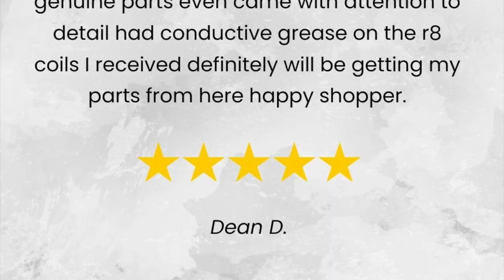KCP | Kiwi Car Parts | Suitable for BMW X5 E53 pneumatic suspension system air compressor pump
Kiwi Car Parts | KCP | New Zealand Car Parts

An air suspension system, whether for vehicles or aircraft, is powered by an electric pump, compressor, or pneumatic valve that pumps air into flexible bellows that are usually made out of textile-reinforced airbags composed of polyurethane and rubber. Air suspension systems slowly replaced the leaf or coil spring suspension system. The pneumatic valve or compressor inflates the bags to a certain pressure to act as springs.
Suitable for BMW X5 E53 pneumatic suspension system air compressor pump 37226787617.

Air suspension parts don’t need a lot of maintenance to maintain their condition and performance. However, there are a few things you can do to make your air suspension system last a lifetime. To help you better take care of your vehicle,
Here are the top five tips for maintaining your car’s air suspension system.
Check System for Leaks
Check Air Line Connections
Check the Air Springs
Perform Visual Inspections and Clean Regularly
Schedule Routine Service Appointments